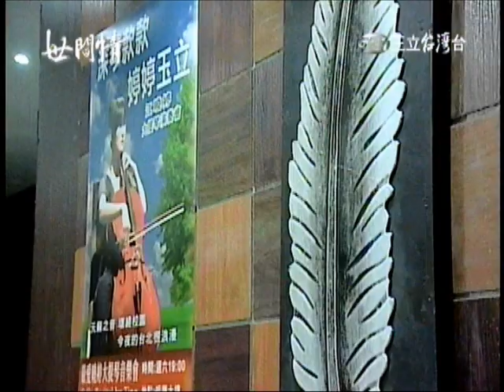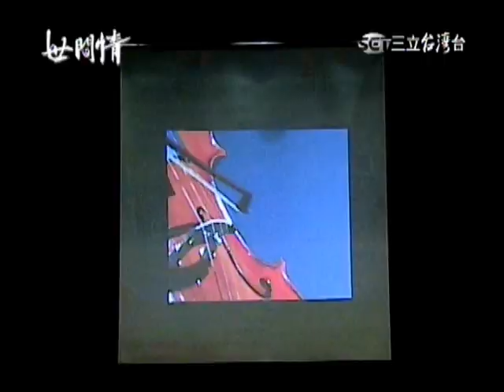〈瑤婷戀〉世間情第68集-02思瑤還給曉婷十年青春!!超級感人!!Taiwan "Ordinary Love" Siyao+Xiaoting EP68-02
by Kevin Kai-wen Chiu